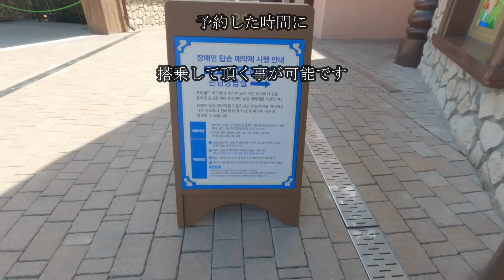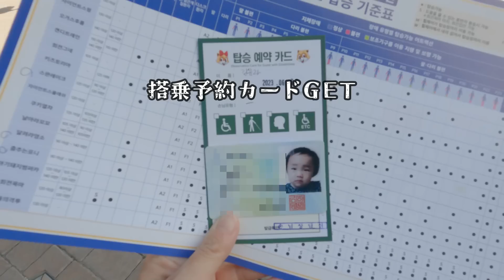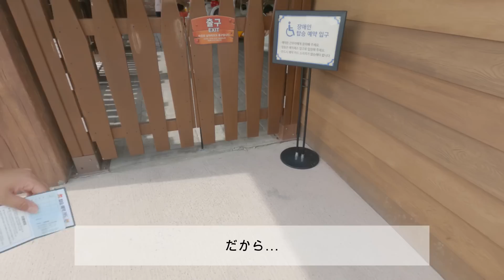【釜山ロッテワールド】初めて障害者手帳を使いました。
📍롯데월드 어드벤처 부산
부산 기장군 기장읍 동부산관광로 42

【장애인 탑승예약제/障害者搭乗予約制度について】

今回、ゆらが,복지카드（日本で言う障害者手帳のようなもの）を取得してから初めてカードを利用してみました。

娘程度の障害でサービスを利用するなんて…
と不快に思われる方がいたら申し訳ございません。

サービスを提供してくれたロッテワールドへ心より感謝いたします🙇🏻‍♀️

♫music